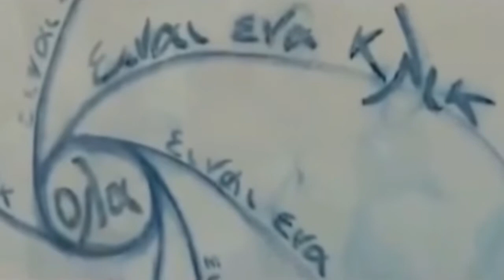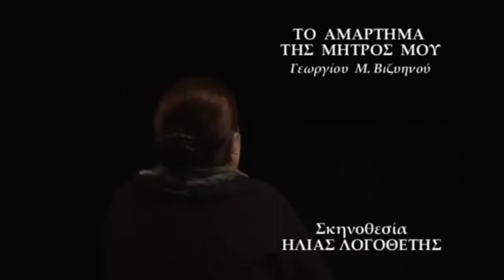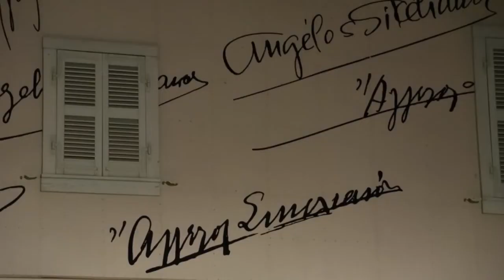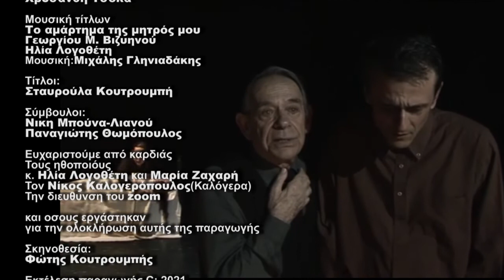Ο ηθοποιός κ Ηλίας Λογοθέτης μιλάει για τους δικούς του άνθρώπους και το Νίκο Καλογερόπουλο.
Ο ηθοποιός κ. Ηλίας Λογοθέτης μιλάει για τους δικούς του άνθρωπους και  για τον φίλο του Νίκο Καλογερόπουλο.(Καλόγερα)
Παραγωγή:C 2021 kalamatatv
 Μία παραγωγή
του Φώτη Κουτρουμπή
kalamatatv

Συνεύντευξη
του Ηθοποιού  Ηλία Λογοθέτη
Για τα θεατρικά σχεδιά του
και για τον φίλο του
 Νίκο Καλογερόπουλο

στον Φώτη Κουτρουμπή
kalamatatv

Ένα αφιέρωμα
για την προσφορά του
στο θέατρο και κινηματογράφο

Διευθυνση Φωτογραφίας:
Φώτης Κουτρουμπής

Σενάριο:
Φώτης Κουτρουμπής

Οπερατέρ:
Φώτης Κουτρουμπής

Τον Ηθοποιό
κ. Ηλία Λογοθέτη για την σύνδεση από Λευκάδα

Μοντάζ:
Φώτης Κουτρουμπής
Γιώργος Κουτρουμπής

Χειριστής drone
Φώτης Κουτρουμπής

Διεύθυνση παραγωγής:
Χρυσάνθη Τσόκα

Μουσική τίτλων
Το αμάρτημα της μητρός μου
Γεωργίου Μ. Βιζυηνού
Ηλία Λογοθέτη
Μουσική:Μιχάλης Γληνιαδάκης

Τίτλοι:
Σταυρούλα Κουτρουμπή

Σύμβουλος:
Νικη Μπούνα-Λιανού
Παναγιώτης Θωμόπουλος

Ευχαριστούμε από καρδιάς
Τους ηθοποιόυς
κ. Ηλία Λογοθέτη και Μαρία Ζαχαρή
Τον Νίκος Καλογερόπουλος(Καλόγερα)
Την διευθυνση του zoom

και οσους εργάστηκαν
για την ολοκλήρωση αυτής της παραγωγής

Σκηνοθεσία:
Φώτης Κουτρουμπής

Εκτέλεση παραγωγής C:  2021
kalamataτv

Το ακουστικό περιεχόμενο δεν ανήκει σε εμένα και δεν έχω κέρδος από αυτό το βίντεο.
Δεν είμαι κύριος πνευματικών δικαιωμάτων του περιεχομένου.
Είναι από την προσωπική μου συλλογή και είναι καθαρά για Διασκέδαση.

This video is purely for entertainment and recreational purposes.

Oλα τα βίντεος που αναρτώ στην διευθυνσή μου
στο Youtube ειναι παραγωγές δικές μου.

Αll the videos i post on my youtube
 address are productions of my own

*Όλα τα πνευματικά δικαιώματα των κομματιών της μουσικής
ανήκουν στους δημιουργούς και στη δισκογραφική τους εταιρεία
 - Δεν είμαι ο κάτοχος.